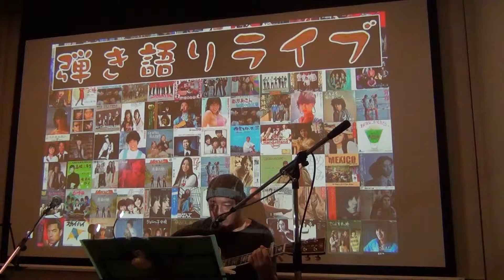オリジナル曲「花火」／弾き語り 夏合宿2017